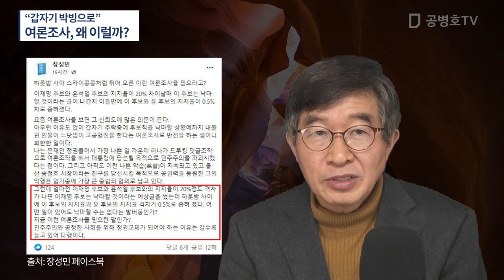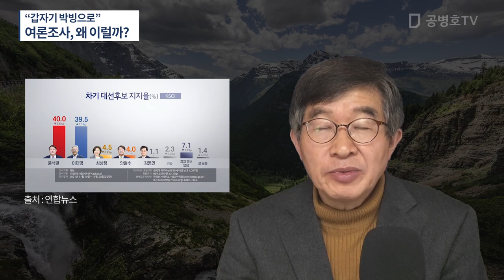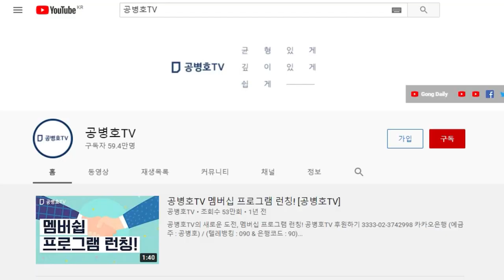격차가 10% 이상에서 갑자기 박빙으로 / 짧은 시간 안에 이렇게 큰 차이가 날 수 있을까 / 많은 사람들은 현재 여론조사가 ... / 이해하기 힘든 일 [공병호TV]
Bitcoin : 3MTW849AkP2ftLeSK2teZHMmzLu7Z83s9U